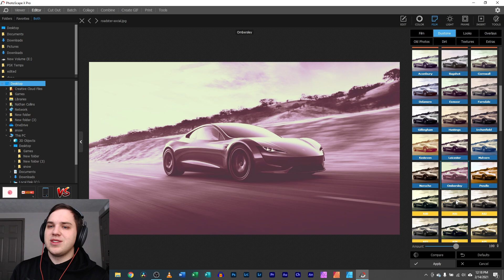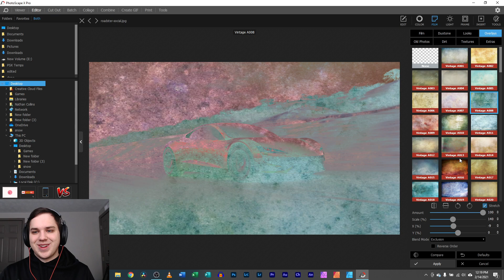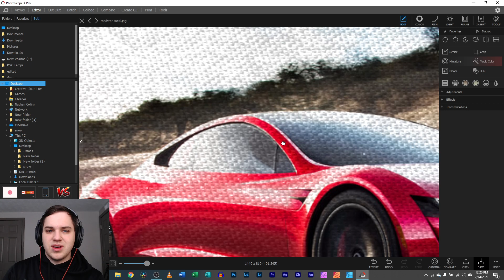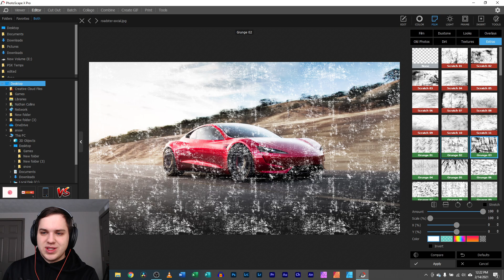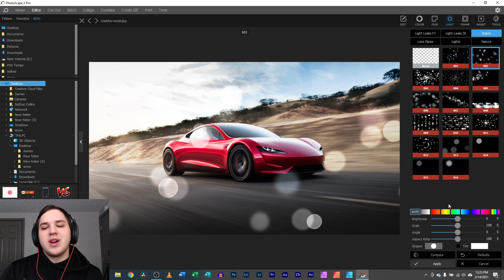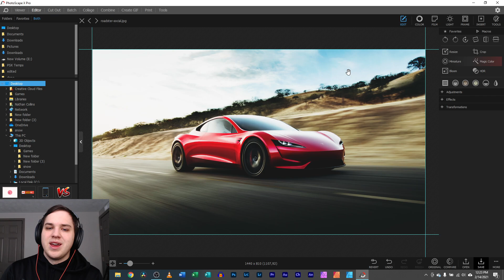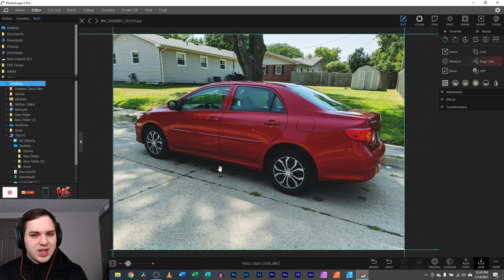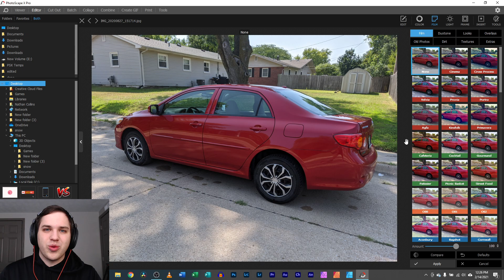Photoscape X Film Tab Tutorial!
The film tab in PhotoScape X is not perfect but it's full of cool features and effects that can make photos pop. We look at the naming of the film effects and I share what I would like PhotoScape X to add in the future.

My Equipment:
🎤Best Budget USB Mic
🎙️My Mic
📷My Webcam
💻My Laptop
📸My $600 Camera
🔎My Favorite Camera Lens
💾The Best SD Cards